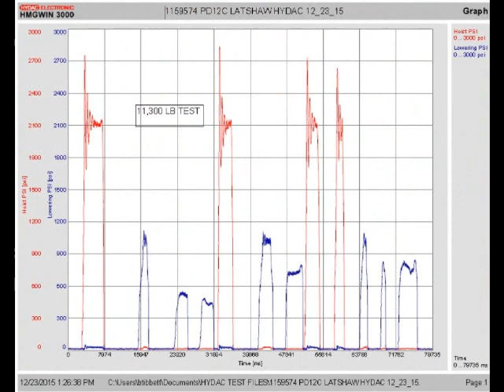1159574 PD12C LATSHAW 12 23 15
HOIST TEST PD12C